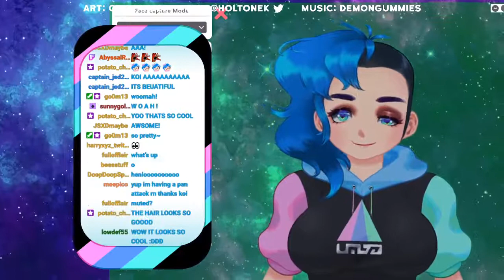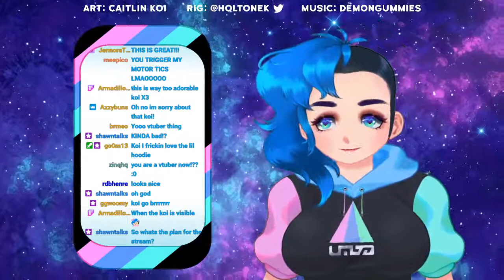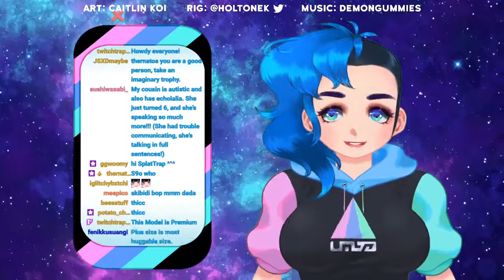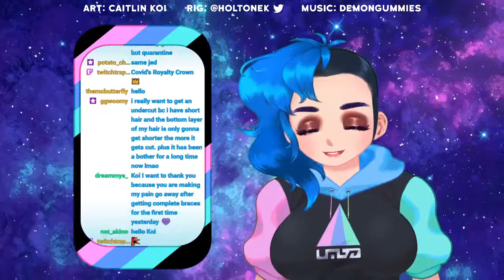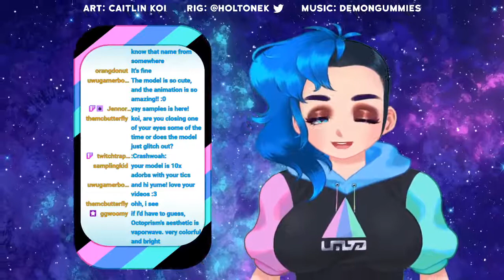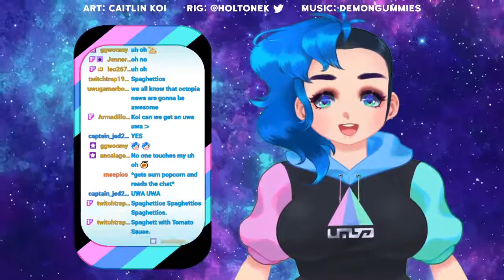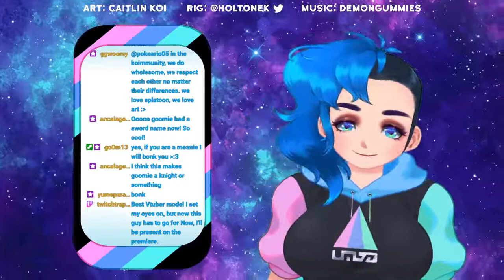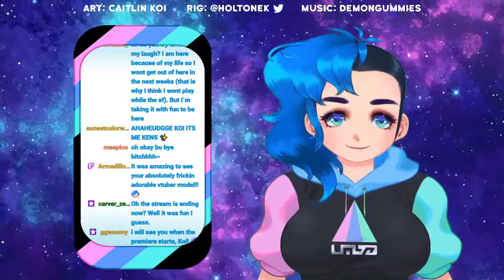Koi's Twitch VTuber Debut (3/14/21)